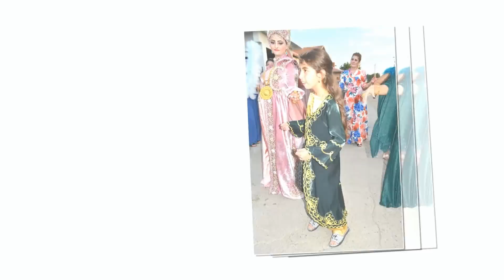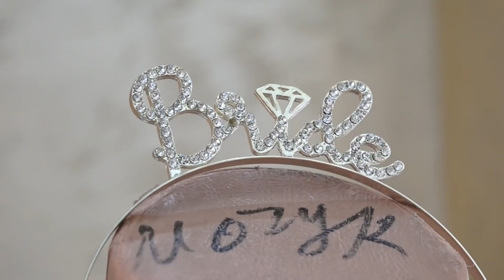LEiLYA iLE RUJDi ADAA ve HAMAM TORENi 4 08 2021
HAKI  KAMERA  TL  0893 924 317